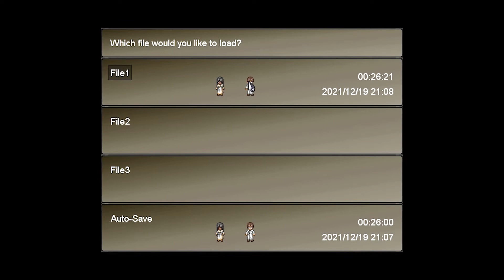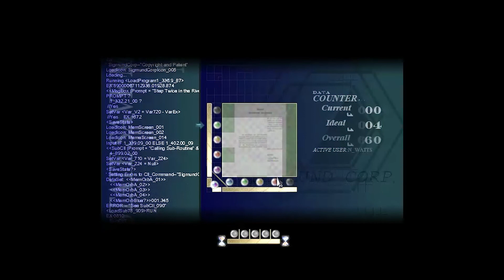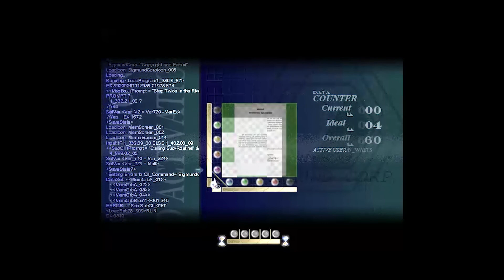TO THE MOON - Perjuangan John untuk River | PART. 2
PLATFORM : PC, Android/iOS, Nintendo Switch
RELEASE YEAR : 2011